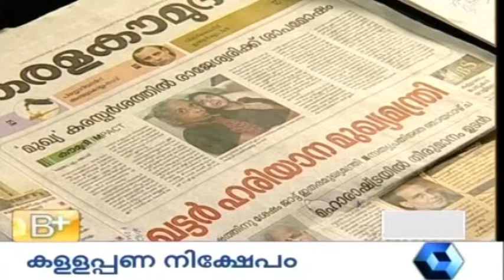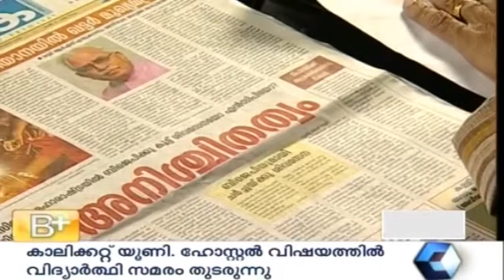Varthamanam 22 10 2014 P T 1